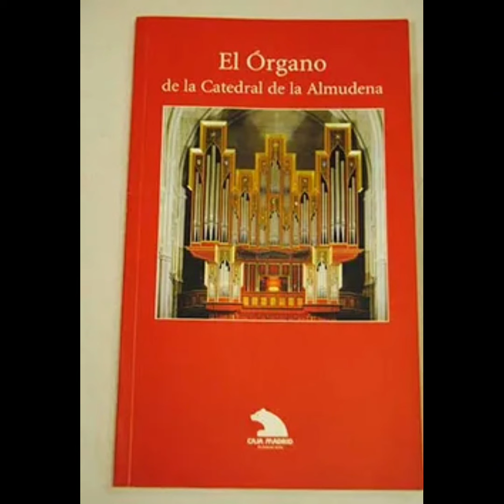Organ. Almudena cathedral. Madrid, Spain.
Órgano de la catedral de la Almudena, Madrid, España.
Almudena cathedral organ, Madrid, Spain.
Música: Órgano de la catedral de la Almudena. Grabación. Himno de la Almudena.

Primer teclado cadereta. (Manual I)

Flautado 8’
Tapado 8’
Quintatón 8’
Flauta Travesera 8’
Octava 4’
Tapadillo 4’
Nazardo 12ª 2 2/3’
Quincena 2’
Flauta Silvestre 2’
Nazardo 17ª 1 3/5’
Nazardo 19ª 1 1/3’
Churumbela II
Lleno IV
Címbala III
Serpentón 16’
Cromorno 8’
Trémolo

Organo Mayor (Manual II)

Flautado Mayor 16’
Flautado 8’
Flauta Chimenea  8’
Flauta Armónica 8’
Octava 4’
Docena 2 2/3’
Quincena 2’
Lleno VI
Címbala IV
Trompeta Mayor 16’
Trompeta Real 8’

Teclado expresivo (Manual III)

Violón Mayor 16’
Flautado Tapado 8’
Gamba 8’
Onda Marina 8’
Viola 8’
Octava 4’
Flauta Travesera 4’
17ª Mayor 3 1/5’
Quincena 2’
Pífano 2’
Séptima 1 1/7’
Chiflete 1’
Lleno IV
Tercerilla III
Fagot 16’
Trompeta Armónica 8’
Oboe 8’
Voz Humana 8’
Clarín Campaña 4’
Trémolo

Batalla (Manual IV/4)

Trompeta Batalla 8’
Clarín T 8’
Bajoncillo B 4’
Trompeta Magna T 16’
Violeta B 2’
Orlos 8’
Corneta VI
Violón 8’
Flauta Dulce 4’

Pedalera

Grave 32’
Contras 16’
Subbajo 16’
Flautado 8’
Bajo Cónico 8’
Octava 4’
Corno 2’
Compuestas III
Lleno V
Contra Bombarda 32’
Bombarda 16’
Trompeta 8’
Clarín 4’

Acoplamientos

IV-II
I-II
III-II Bajos
III-II Tiples
III 16’ - II
III-I
I-Ped
II-Ped
III-Ped
III 4’-Ped
IV-Ped

Diapasón: 440º
Teclados manuales de 58 notas C-a5
Pedal de 32 notas C-g4
5000 combinaciones de registros programables

Compañía organera: Grenzing.